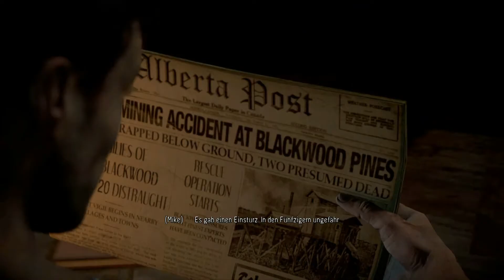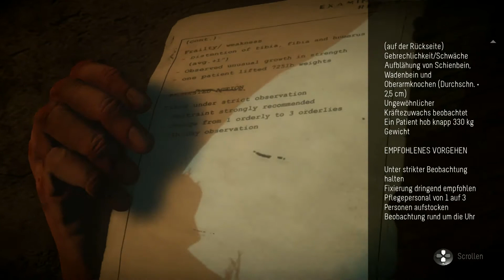Let's Play Until Dawn Deutsch Part 17 - Wendigo Convention im Sanatorium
Until Dawn bei Amazon kaufen

TrolloLex - Let's Play Until Dawn - Until Dawn Gameplay - Until Dawn Walkthrough